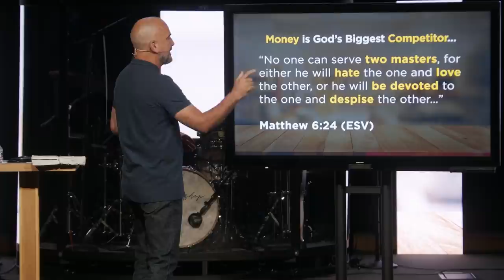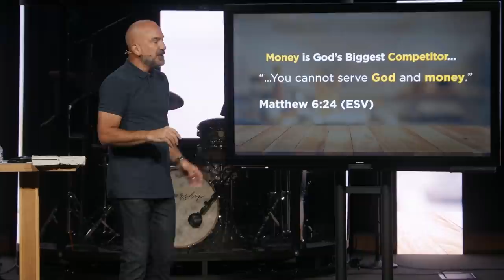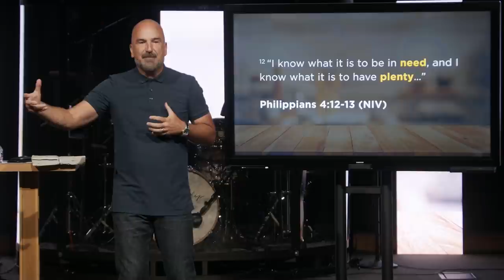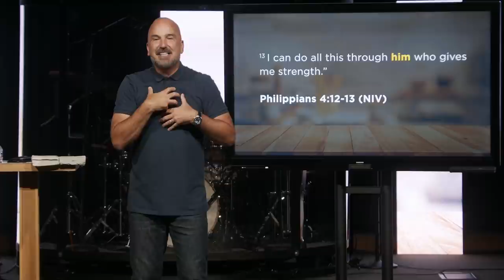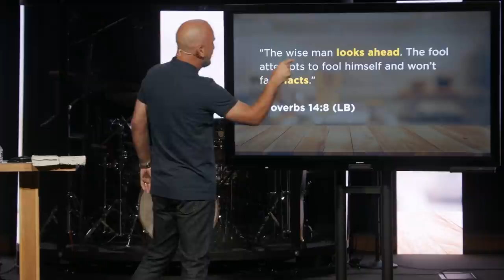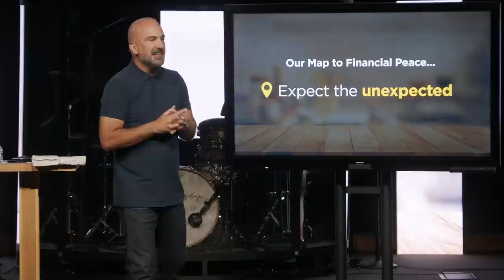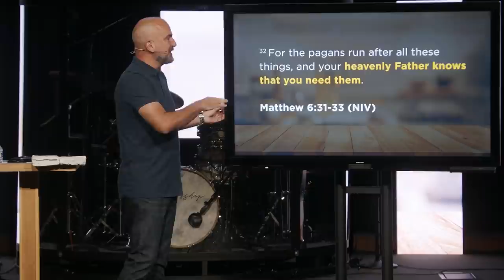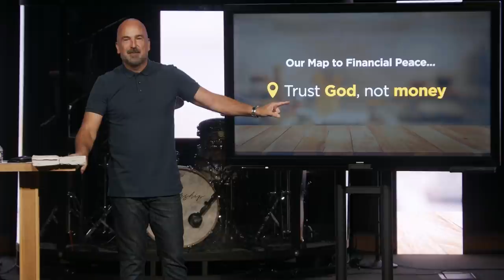Cost Of Living Pt. 1 - Our Map To Financial Peace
Hello and welcome to the New Hope Church YouTube Channel!